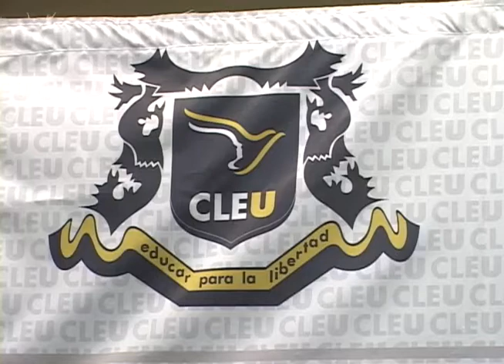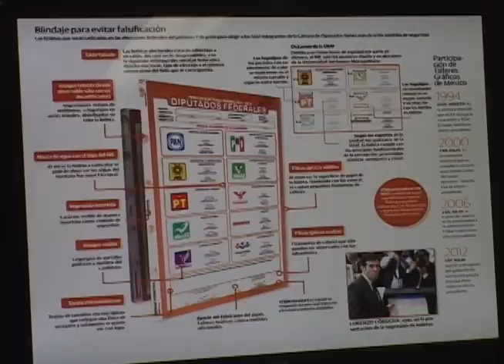Tienen ocho candados las Boletas de los próximos comicios: CLEU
Los funcionarios de casilla pueden revisar la marca de agua en las boletas para verificar su autenticidad